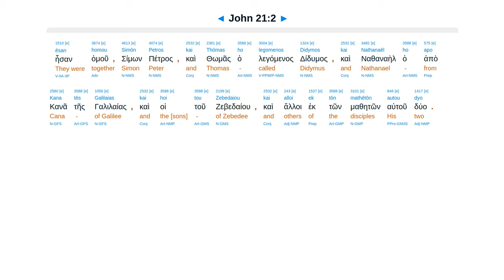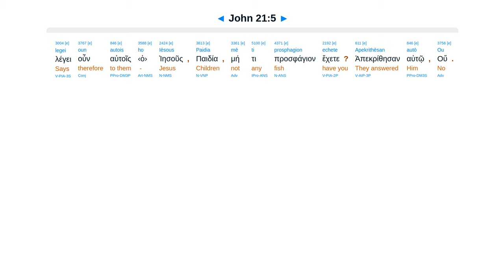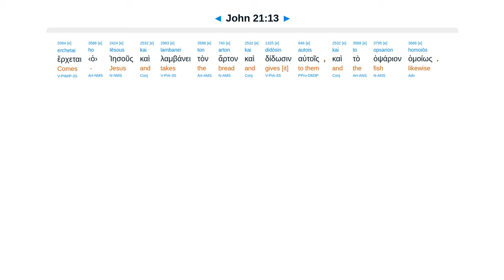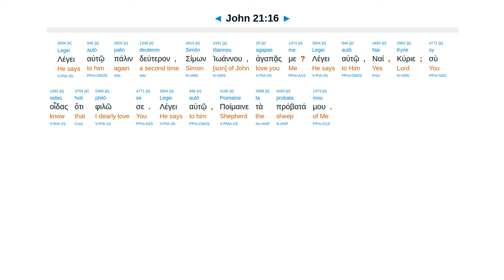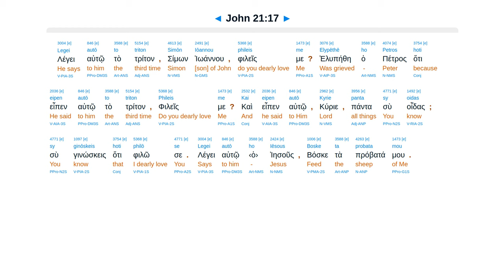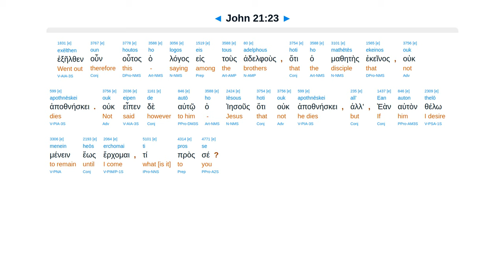John 21 - Interlinear Greek New Testament Bible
Gone fishing. Jesus fills the nets. Do you love me more than these?